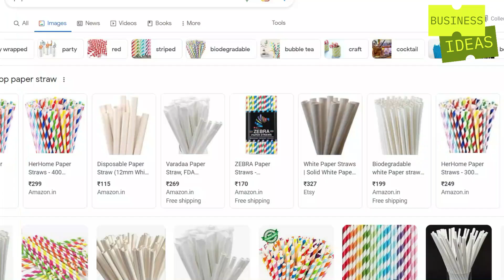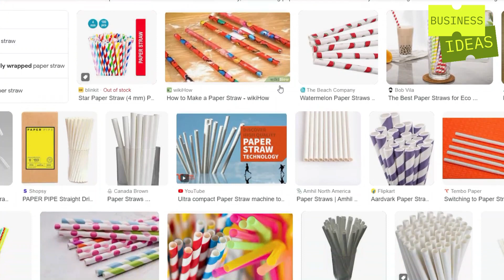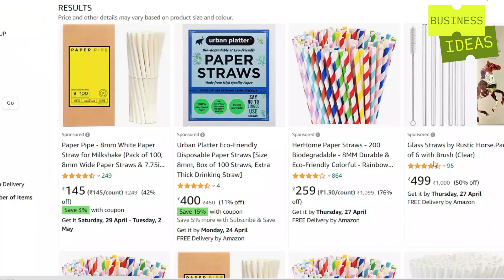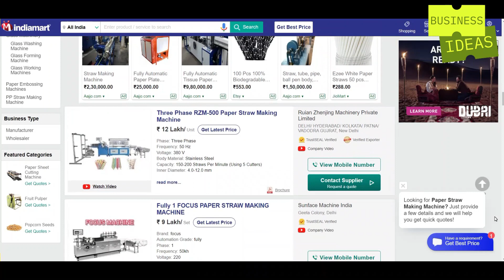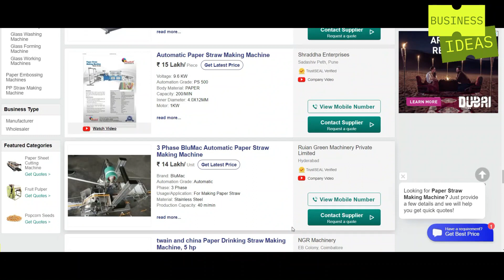100% വിജയസാധ്യതയുള്ള ബിസിനസ്സ് | Paper Straw Making Business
businessideas smallbusinessideas paperstrawmakingmachine 100% വിജയസാധ്യതയുള്ള ബിസിനസ്സ് | Paper Straw Making Business